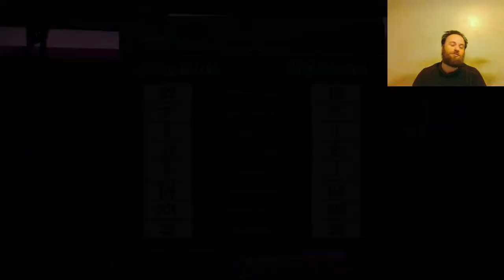Le palle della Meloni(Tennis World Tour) #19 - Quarto di Rio